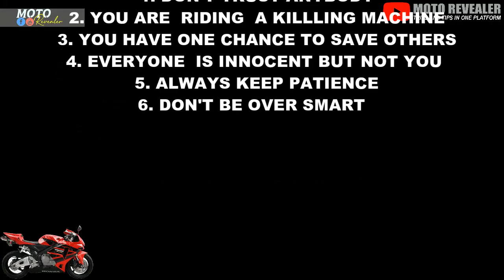Be Alert While Riding | খুব সাবধান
মোটরসাইকেল কিংবা গাড়ি, যেটাই আপনি ড্রাইভিং করেন না কেন। এ ধরনের বিব্রতকর পরিস্থিতিতে যেকোন সময় আপনি পড়তেই পারেন যদি না সঠিক সময়ে সঠিক সিদ্ধান্ত এবং ধৈর্য সহকারে সবার সাথে তাল মিলিয়ে চলতে না পারেন।

তাই রাস্তায় যখন বের হবেন কি কি ব্যাপার মাথায় রাখলে এরকম বিব্রত পরিস্থিতিতে পড়বার আগেই নিজেকে প্রস্তুত রাখা সম্ভব সেটাই ভিডিও টির শেষে উল্লেখ করে দেয়া হয়েছে।